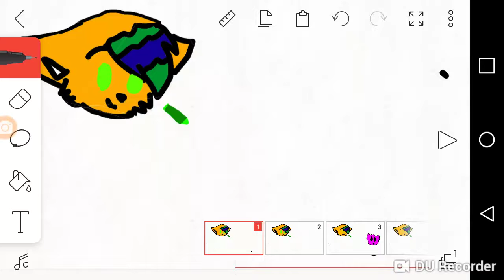Chris is that a weed (minisode) whatever you do don't read the description